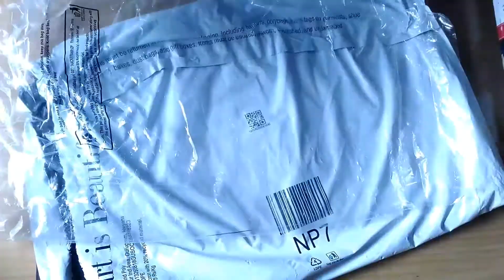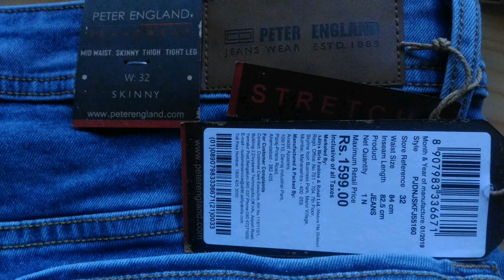Peter england jeans Amazon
Hellowww, An Unboxing of a peter england jeans from amazon seller cloudtail retail pvt ltd.An amazing quality jeans got at Rs.959.You may get it around 780 in sale.here is the link Peter England Men's Skinny Fit Jeans(PJDNJSKFJ55160_Blue_32)